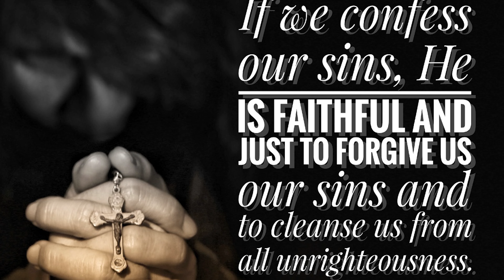#1 Reason People Have Demons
The #1 reason people have demons isn’t that they were involved in the
occult. It isn’t even because of bloodline curses. That’s how you get demons, but the reason you
may still have evil spirits is that you’ve done nothing to get rid of them.

How to Join Bob Larson's YouTube Members Only Channel including iOS (iPad, iPhone, etc.)!

See if you are at risk of a demonic attack, visit demontest.org and take the test!